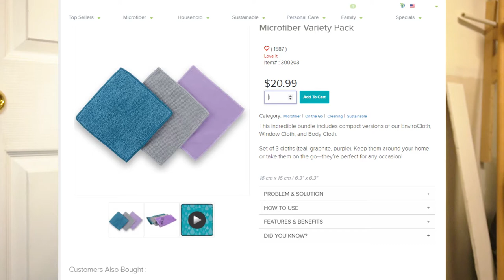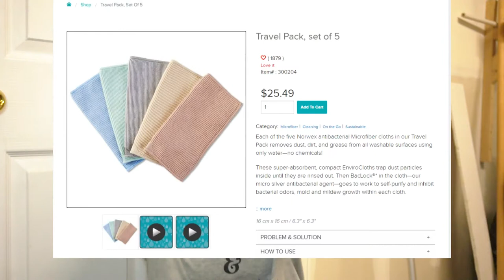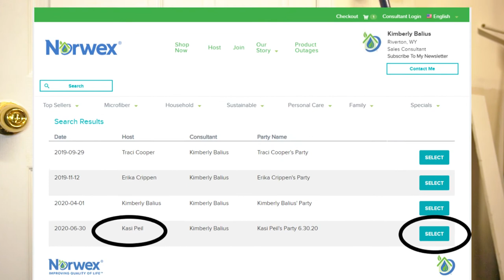Norwex Products! Fave Cleaning Supplies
Hello! Today I am going be talking my favorite cleaning products! Norwex! A save chemical free and sustainable way to clean :)

Hey ALL! I'm Kasi Jay Peil! I would love to have you as a part of my community!

Profile name:
Kasi Jay @HummingBird
or
kasijaypeil_morethanmakeup